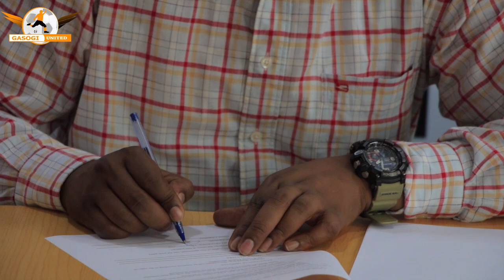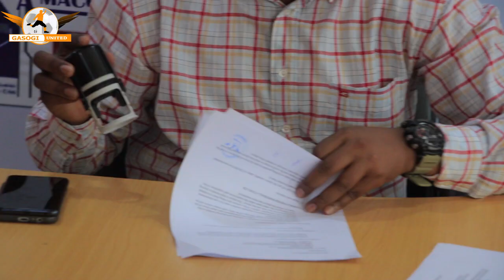Kwizera Aimable yongereye amasezerano muri Gasogi United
Myugariro KWIZERA Aimable yongereye amasezerano y'imyaka 3 muri Gasogi United